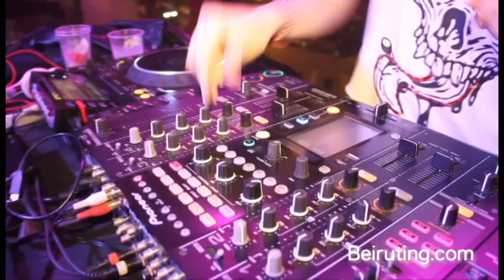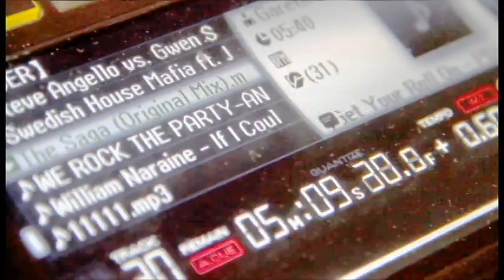White Sensation from USEK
White Sensation is a yearly event organized by the students of USEK.
This year it took place at K-Room Kaslik Lebanon.